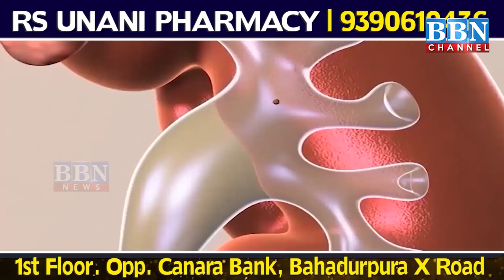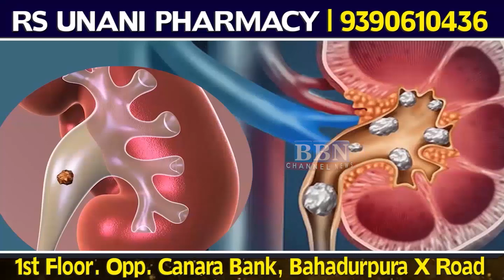Top 10 News | 2nd January 2023 | BBN NEWS